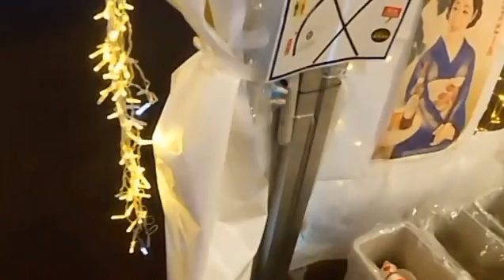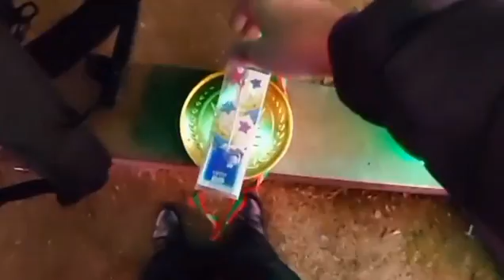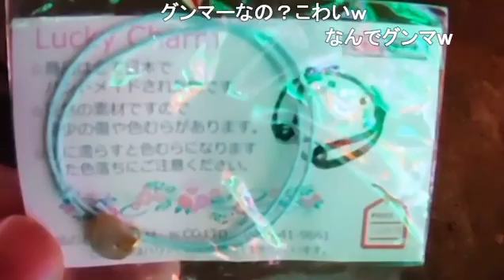20200227【大阪城イルミネーション】リア凸同行